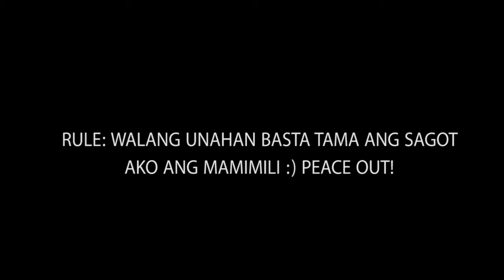CLEARING OPERATION COMPLEX BALIBAGO naging Ghost town 70% LINIS!!! 1